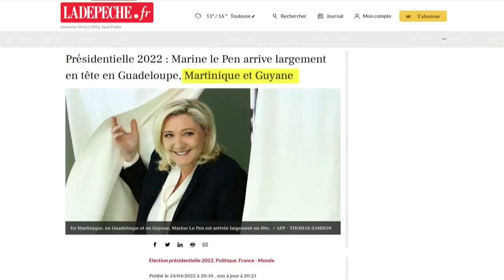Tous ou presque (parodie)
si vous voulez me soutenir
- c'est un montage ils n’étaient pas sur scène au meme moment mais a qq minutes d'intervalles
(mais le président n'a pas désavoué ces propos) ***SUITE***
- musique: Lionel Hampton (me souviens plus du titre j'ai fais ça en 4 h)
- Mourad Boudjellal déplore que ses propos aient été tronqués, le texte d'origine:
"Ceux qui pensent que lorsqu'il y a un délinquant, on pense déjà que c'est le résultat d'une génét|que, pas d'un parcours social, pas d'un parcours culturel ou éducatif, je leur dis en face à tous ceux qui pensent ça et qui votent Fr0nt nation@l, je leur dis en face: "Regardez-vous, vous êtes r@c|ste. Regardez-vous, vous êtes r@c|ste. Que vous le vouliez ou non, vous êtes r@c|ste. "Si vous croyez que les origines ont une incidence sur l'aptitude, vous êtes r@c|ste. À tous ceux qui votent Fr0nt n@tional, à tous les élus du Fr0nt nation@l, à tous ceux qui ostracisent une partie de la population jour et nuit, si vous pensez que c'est lié à une origine, vous êtes r@c|ste."